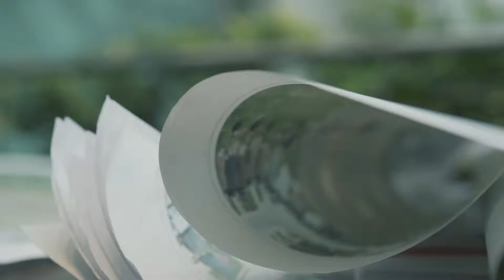Impulser l'avenir : propulser les idées, la durabilité & la croissance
Le programme Impulser l’avenir est le programme de stage en milieu de travail pour étudiants de l’industrie de l’électricité du Canada. Visant à préparer les étudiants à l’avenir du travail, le programme créera nouvelles possibilités d’apprentissage intégré au travail (AIT) dans le secteur de l’électricité et offrira des subventions salariales pouvant atteindre 7000 $ par étudiant aux employeurs qui créent de nouvelles possibilités.